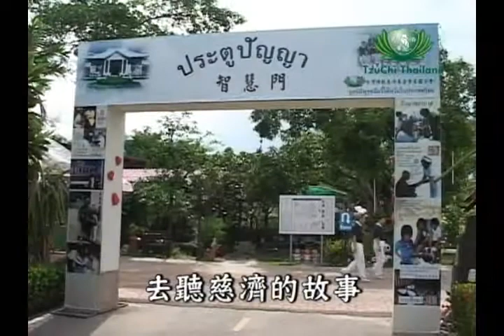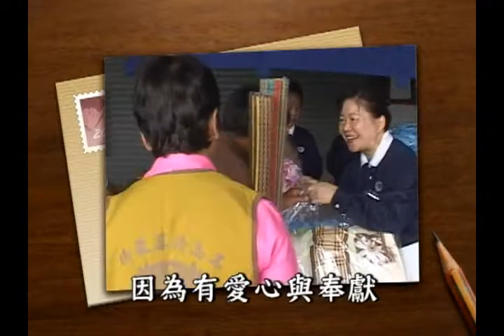โครงการอบรมอาสาสมัครจิตอาสาฉือจี้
ยินดีต้อนรับท่านเข้าสู่คณะอาสาสมัครฉือจี้ ร่วมกันลงมือทำความดี ให้ความรักโอบอุ้มมวลชีวัน
◎"อาสาสมัครฉือจี้" คืออะไร?
กล่าวโดยสรุป อาสาสมัครฉือจี้ คือ ผู้ที่ยินดีพร้อมใจทำงานบริการเพื่อช่วยเหลือผู้อื่น
อาสาสมัครฉือจี้ที่มีความรู้ความสามารถกันคนละอย่างดังกล่าวข้างต้น ได้รวมตัวกันเพื่อผลักดันงานมหาปณิธานฉือจี้ หากมองเพียงผิวเผินเหมือนต่างฝ่ายต่างก็ปฏิบัติหน้าที่ของตนเองโดยไม่เกี่ยวข้องกัน แต่ด้วยระบบจัดการอาสาสมัครของมูลนิธิฉือจี้ ผ่านระบบคณะกรรมการและหน่วยสัตบุรุษทำให้อาสาสมัครแต่ละประเภทเกี่ยวร้อยเข้าด้วยกัน สามารถเชื่อมต่องานได้อย่างมีประสิทธิภาพ ทำให้อาสาสมัครฉือจี้ทุกคนได้แสดงศักยภาพที่แท้จริงของตนออกมาอย่างเต็มที่ พร้อมทั้งได้จุดประกายความรักในจิตใจเพื่อใช้ความรู้ความสามารถของตนเสียสละทำงานเพื่อผู้อื่น รวมกันเป็นพลังความรักอันยิ่งใหญ่ดำเนินภาระหน้าที่อันศักดิ์สิทธิ์ให้ลุล่วง ร่วมกันชำระกิเลสในใจคนให้สะอาดบริสุทธิ์ รังสรรค์สร้างสังคมให้สงบสุข